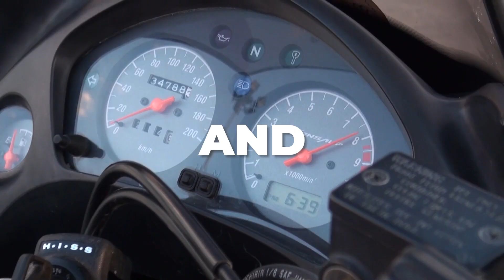2024 Ride for Veterans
Get ready for our 3rd Annual RIDE FOR VETERANS on June 22, 2024! Join us with your friends and family or anyone interested in riding in this special event. We are thrilled to be hosting this charitable event in collaboration with Veterans of Wisconsin.

Keep an eye out for further updates!

Video Made by: @FlyinIris